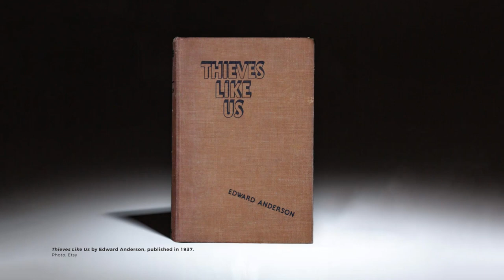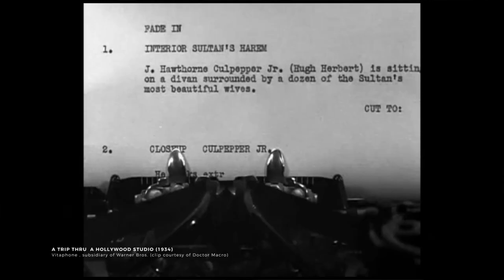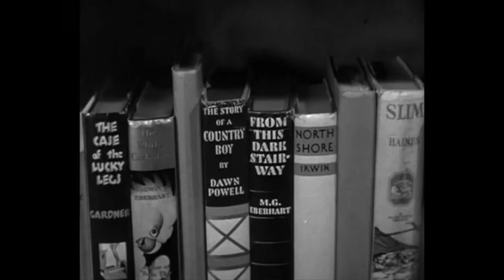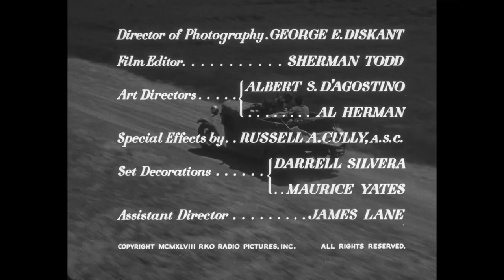They Live by Night by Nicholas Ray | Best Classic Noir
Hello everyone and welcome again to the 2022 Noirvember challenge! For this second video, I chose to talk about a film that I also watched for the first time last year and that immediately became a favorite. I am referring to THEY LIVE BY NIGHT, released in 1948 and directed by Nicholas Ray in his stunning and poignant directorial debut.

✨If you are not familiar with Noirvember here is a little insight and background on its origin by Marya E. Gates

✨Sources of media and information:
· On Dore Schary
· Andrew, Geoff. The Films of Nicholas Ray: the Poet of Nightfall
· McGilligan, Patrick. Nicholas Ray: the Glorious Failure of an American Director